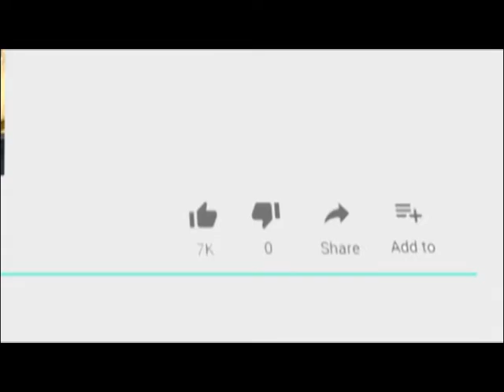64वीं जिला स्तरीय हॉकी प्रतियोगिता का उद्घाटन समारोह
01 Sep 2019,
       64वीं जिला स्तरीय हॉकी प्रतियोगिता का उद्घाटन समारोह राजकीय उच्च माध्यमिक विद्यालय जवाहर स्कूल में आयोजित किया गया। उद्घाटन समारोह की मुख्य अतिथि प्रदेश कांग्रेस कमेटी के सचिव महेंद्र सिंह रलावता, अध्यक्ष हेमंत भाटी और विशिष्ट अतिथि एसपी अनिकेत गॉड रहे। जवाहर स्कूल के प्रधानाचार्य जय सिंह ने बताया कि 17 वर्षीय प्रतियोगिता में 10 टीमों ने भाग लिया वहीं 19 वर्षीय प्रतियोगिता में भी 10 टीमों ने भाग लिया इस प्रतियोगिता में 400 से अधिक खिलाड़ी अजमेर जिले से भाग ले रहे हैं। सभी प्रतियोगिता चंद्रवरदाई हॉकी स्टेडियम में खेली जाएगी।